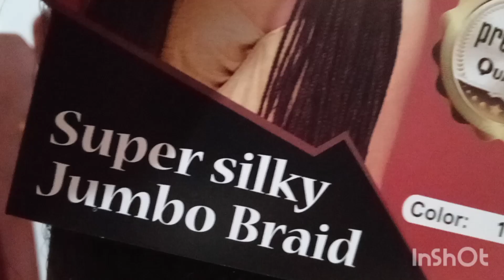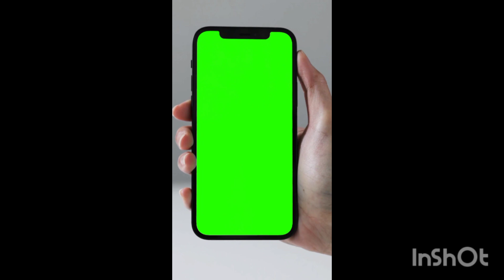How to make U-part crochet wig DIY: Perruque Xpression Bouclee/ # perruque